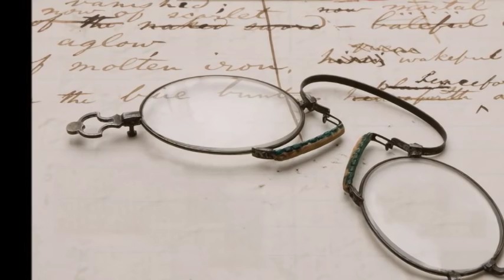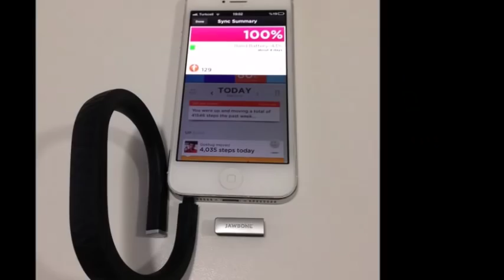Wearable Technology by Deniz Gures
DISTCO 2016 Computers-Technology Junior Level Contestant